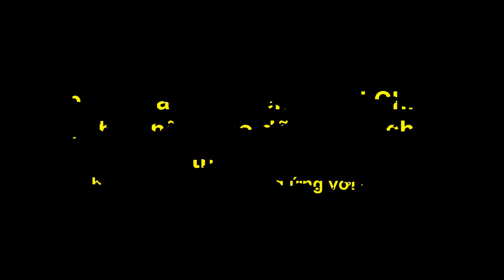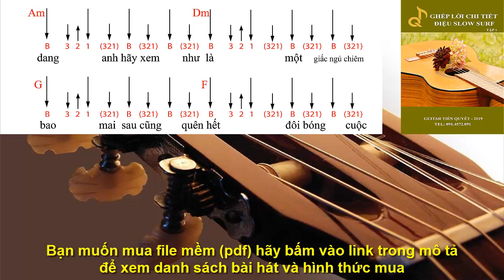Hướng Dẫn Guitar - EM VỀ KẺO TRỜI MƯA - Điệu Bolero